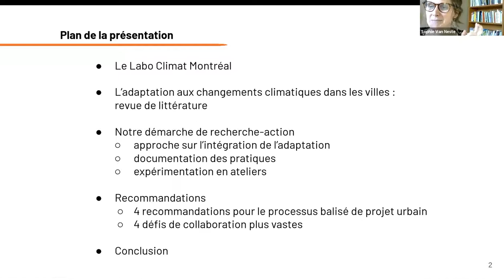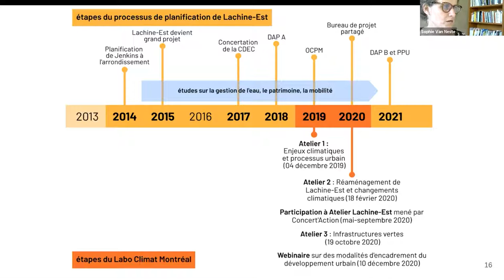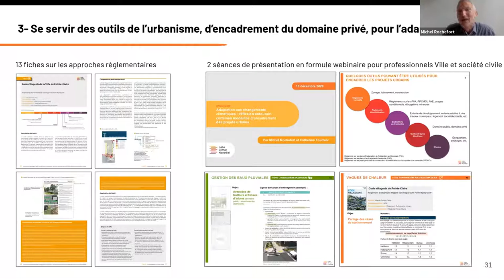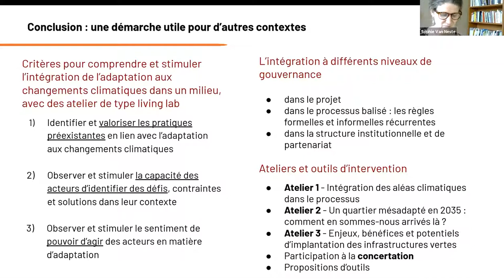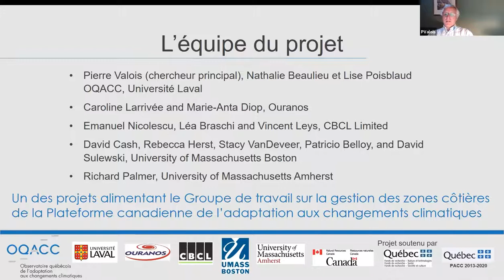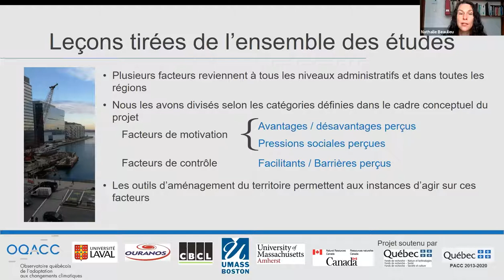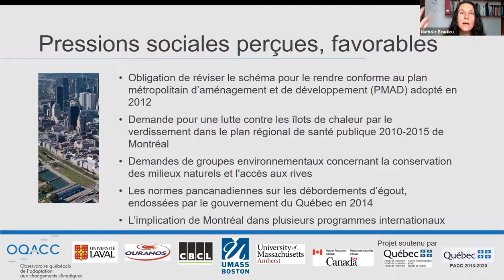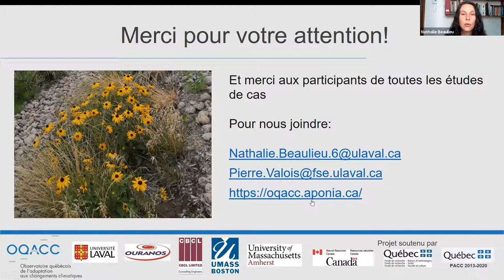Adaptation aux changements climatiques : outils et projets en milieu urbain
PARTIE 1
L’adaptation aux changements climatiques dans le réaménagement d’un secteur urbain à Montréal : résultats des travaux du Labo Climat Montréal

Conférenciers : Sophie Van Neste et Michel Rochefort, pour toute l’équipe de Labo Climat Montréal

PARTIE 2
 Les déterminants de l’efficacité des instruments des politiques publiques pour l’adaptation aux changements climatiques : leçons tirées d’études de cas au Québec, au Canada Atlantique et au Massachusetts

Conférenciers: Nathalie Beaulieu et Pierre Valois, Observatoire québécois de l’adaptation aux changements climatiques (OQACC)